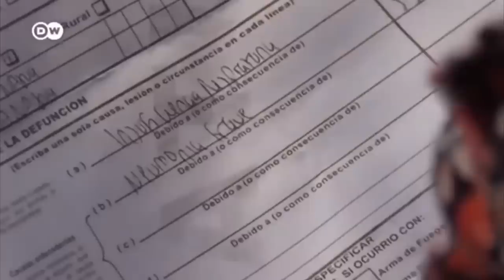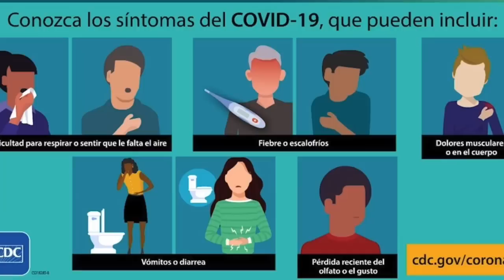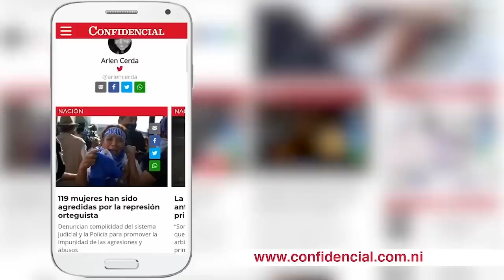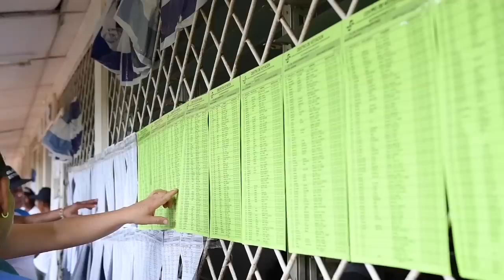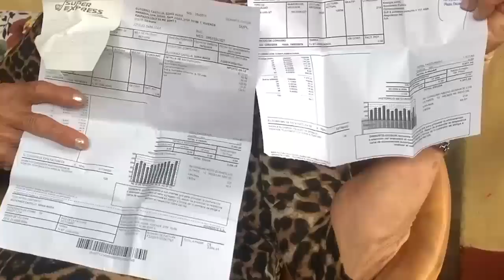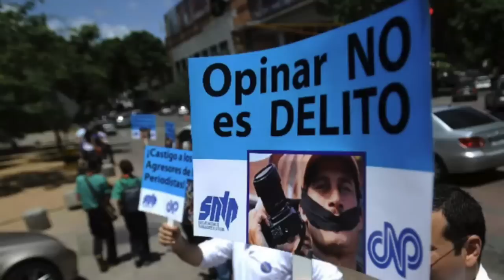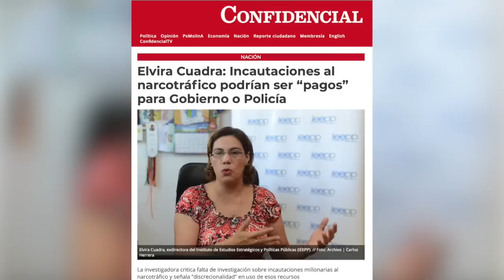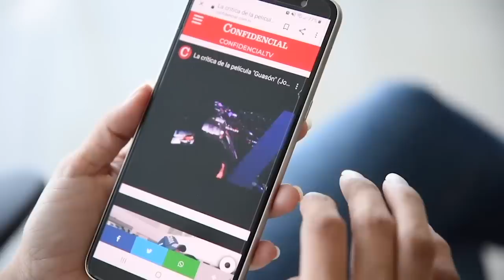📺 “Terrorismo fiscal”; resistencia en los municipios; ¿un rebrote de covid 19?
EstaNoche | El relajamiento social ante el covid-19 en Nicaragua, el terrorismo fiscal del Estado, la parálisis de la oposición, la resistencia cívica en los minucipios y el periodismo en tiempos de covid-19 y los ataques a la prensa en Nicaragua, Venezuela, Cuba, El Salvador, y Brasil.